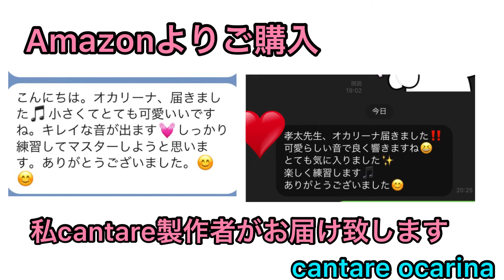オカリナ塾 ocarina製作者が教えます 暗い曲と明るい曲あなたはどっち？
カンターレオカリーナ製作者平本孝太です。
今回は、暗い曲と明るい曲
あなたはどっちの曲すきですか？
深層心理分かります！

カンターレオカリーナ
ご購入はAmazon

楽しく、学ぶーーーー
カンターレocarinaCANTARE
TELオカリーナの平本

カンターレオンラインショップ
クレジット決済・銀行振込可能

Amazonでも発売開始
カンターレオカリーナで検索
在庫切れの楽器は随時製作しまして
更新させて頂きます。

津々浦々大人気のオンライン教室
オカリナ塾
月謝1000円
毎週水曜日配信
講師陣は次世代音大卒20代講師陣！

⬇️ご入塾はこちらから